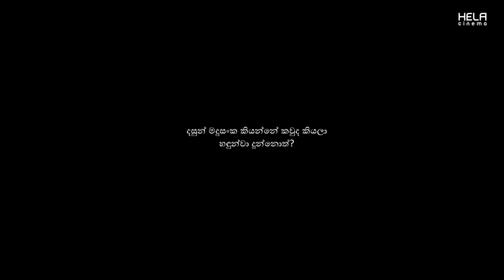Interview with Dasun Madusanka Mendis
It is a special interview  about cinema with sooriya arana child actor dasun madusanka mendis